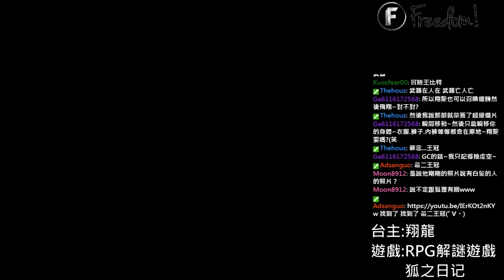記憶與神秘的女人▏RPG探索解謎遊戲 狐之日記 #05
尋找記憶大作戰
那個神秘的女人是誰呢?